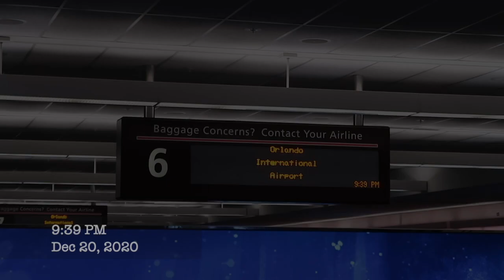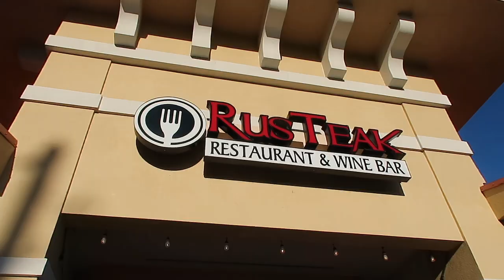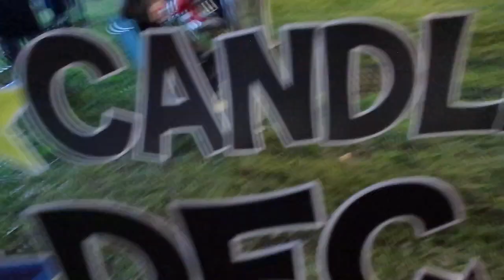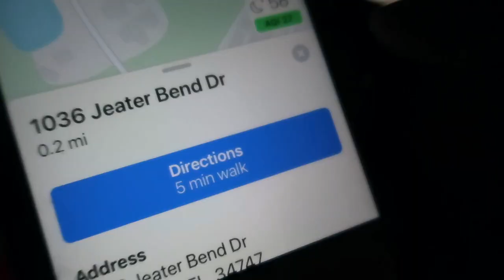IM BACK IN FLORIDA :) candle light precessional at celebration vlog